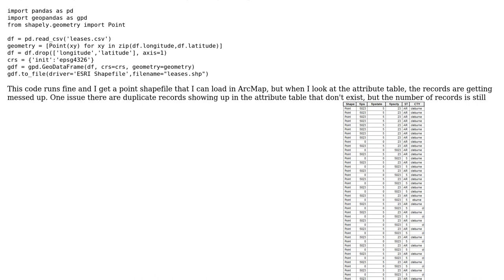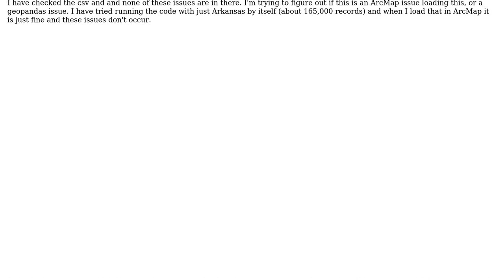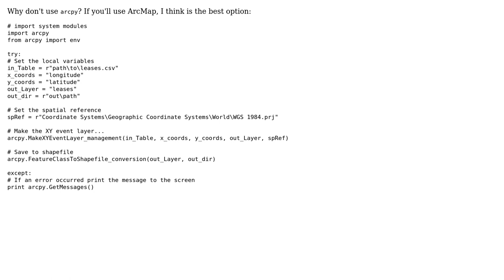GIS: GeoDataFrame to shapefile and open in ArcMap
With thanks & praise to God, and with thanks to the many people who have made this project possible! | Content (except music & images) licensed under CC BY-SA | Music | Images & others | With thanks to user Colton T user aldo_tapia and the Stack Exchange Network Trademarks are property of their respective owners. You are responsible for your own actions.